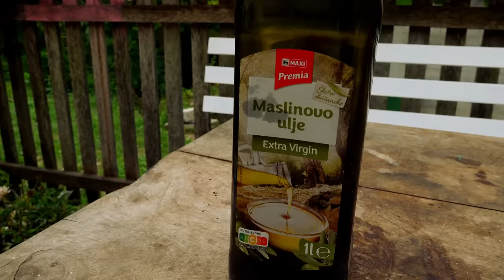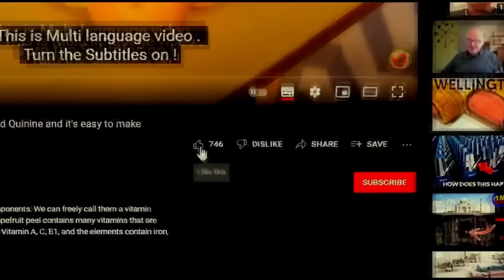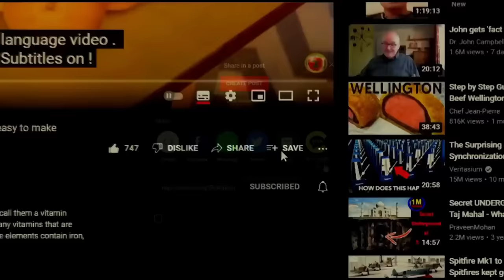NOW give tomatoes THIS PROTECTION against POTATO BLIGHT !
Today we are talking about the protection of plants from potato blight (Phytophthora infestans). This fungus is very dangerous for our plants and this problem should be taken very seriously. In this video, you will see how to accurately prepare the preparation for baking soda spraying, but also gave guidelines on how to prevent the appearance of potato blight.